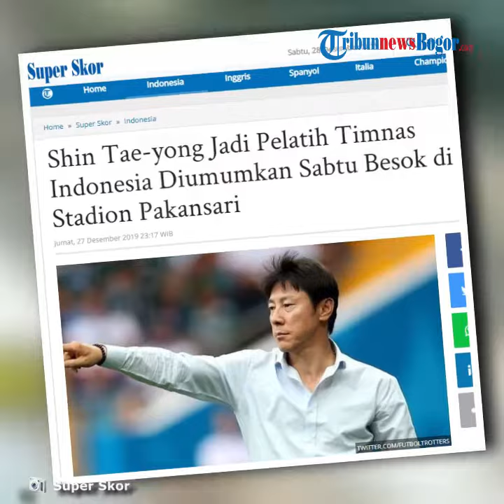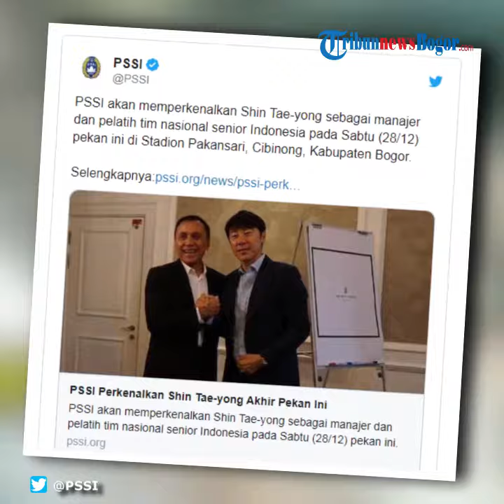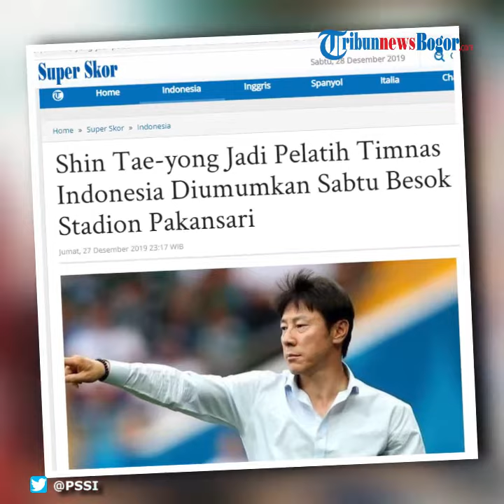Jelang PSSI Umumkan Shin Tae-yong Jadi Pelatih Timnas Indonesia di Stadion Pakansari, Bogor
Laporan Wartawan Tribunnews.com, Abdul Majid

TRIBUNNEWS,COM, JAKARTA –  Federasi sepakbola Indonesia, PSSI besok, Sabtu (28/12/2019) akan mengumumkan siapa yang akan melatih Timnas Indonesia senior sepeninggalan Simon McMenemy.

Rencananya pengumuman akan dilakukan pukul 13.00 WIB atau sebelum laga final Liga 1 putri di Stadion Pakansari, Bogor.

Nama Shin Tae-yong menjadi nama yang santer terdengar, apalagi PSSI baru saja bertemu dengan Shint Tae-yong untuk membahas kelanjutan kontrak di Hotel Mulia, Jakarta, Jumat (27/12/2019).

Manajer Timnas Indonesia, Kombes Sumardji mengaku sangat senang jika Shin Tae-yong yang terpilih. Menurutnya, pelatih asal Korea Selatan itu sangat cocok melatih para pemain Indonesia yang mempunyai kesamaan karakter dengan pemain Korea Selatan.

“Saya sebagai manajer Timnas sangat senang kalau Shin Tae-yong benar-benar didatangkan oleh PSSI. Saya dari awal memang mengimpikan dan punya feeling Shin Tae-yong akan membawa timnas Indonesia berjaya,” kata Kombes Sumardji saat dihubungi Tribunnews, Jumat (27/12/2019).

Lebih lanjut, Sumardji membeberkan mengenai asisten lokal yang tepat untuk menemani Shin Tae-yong. Pelatih Timnas U-19 yang kini kembali bertugas sebagai pegawai BUMN Pupuk Kaltim.

“Kalau menurut saya ada Indra Sjafri, Fakhri (Husaini), Seto (Nurdianto). Mungkin beliau-beliau ini mau (mendampingi Shin Tae-yong),” ujar pria yang menjadi sebagai COO Bhayangkara FC tersebut.

Kabarnya, selain melati Timnas senior, nantinya Shin Tae-yong juga bakal memegang Timnas U-20 yang dipersiapkan jelang Piala Dunia U-20 yang bakal digelar di Indonesia pada 2021.

Artikel ini telah tayang di Tribunnews.com dengan judul Shin Tae-yong Jadi Pelatih Timnas Indonesia Diumumkan Sabtu Besok di Stadion Pakansari,
Penulis: Abdul Majid